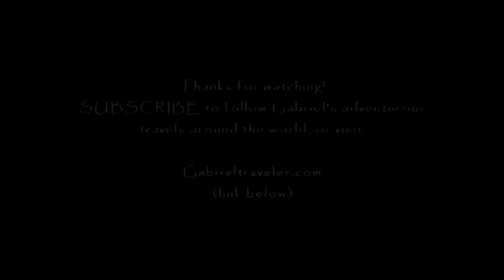I'm in the real Guatemala now! Exploring Xela, Guatemala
Walking around the authentic Guatemalan city of Xela (also known as Quetzaltenango), Guatemala.
Feel like reading something fun, adventurous and inspiring? "Following My Thumb" by Gabriel Morris features 26 adventure travel stories from around the world
Or, Gabriel's practical travel guidebook, "Gabe's Guide to Budget Travel", is just $10 on Amazon!